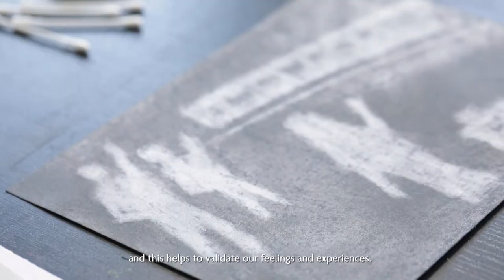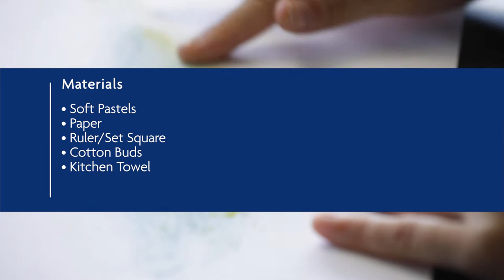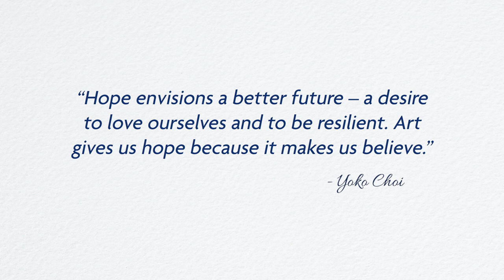UOB Art Explorer - Art As Therapy Session 16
How can art bring hope and help us face our challenges?

Learn more in our latest “Art As Therapy” session from Yoko Choi, UOB Painting of the Year artist and registered art therapist, as she guides us on a therapeutic art activity using soft pastels.

Join us for the full session to realise the power of art

“Art As Therapy” is part of UOBArtExplorer, an online visual arts programme that helps you to learn and to explore the world of art through a comprehensive series of art tutorials, art therapy sessions, art storytelling and virtual exhibitions.